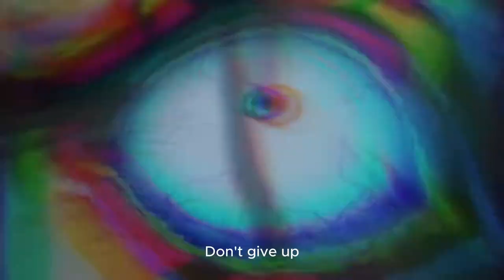Kaiju No. 8 3rd Trailer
The TV anime adaptation of Naoya Matsumoto’s hit manga Kaiju No. 8 is getting closer to its premiere in April 2024! 🎉

In this third trailer, we get to see more of the action-packed scenes and the stunning animation by Production I.G. We also get to hear the voices of two more cast members who join the series: Shinomiya Kikoru, voiced by Ayane Sakura, and Hoshina Soushirou, voiced by Takahiro Sakurai. They are both captains of the Defense Corps, the elite military unit that fights against the monstrous kaiju. 🐲

Kaiju No. 8 tells the story of Kafka Hibino, a 32-year-old man who works as a kaiju cleaner. He dreams of joining the Defense Corps, but his life changes when he becomes infected by a parasite-type kaiju and gains the ability to transform into one. Now he must hide his secret while pursuing his goal. 🙊

The anime is directed by Shigeyuki Miya and Tomomi Kamiya, with Ichirō Ōkouchi as the scriptwriter and Tetsuya Nishio as the character designer. The main cast includes Masaya Fukunishi as Kafka Hibino, Wataru Katou as Reno Ichikawa, and Asami Seto as Mina Ashiro. 🎬

Don’t miss the premiere of the TV anime Kaiju No. 8 on TV Tokyo and other channels in April 2024. You can also watch it online on Crunchyroll, Funimation, and other streaming platforms. 📺